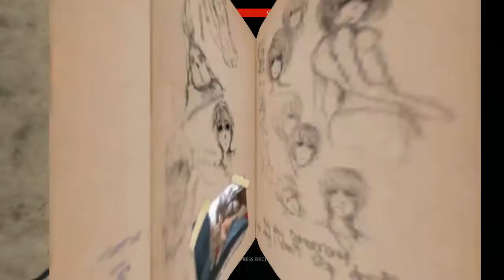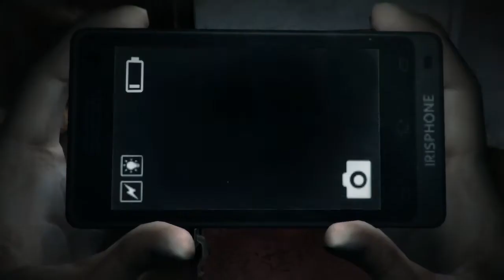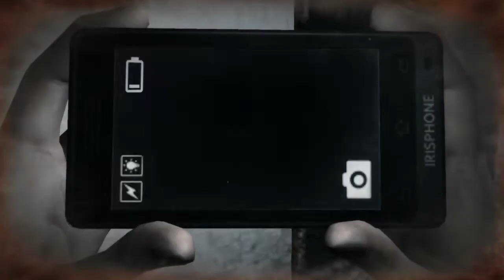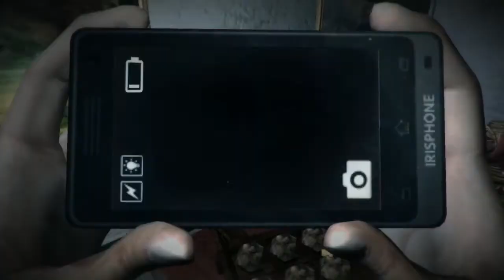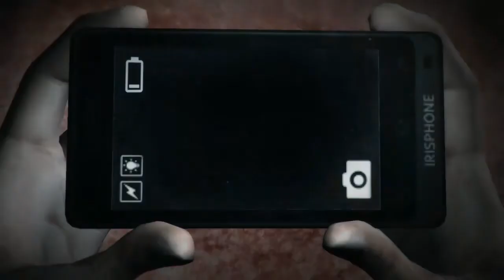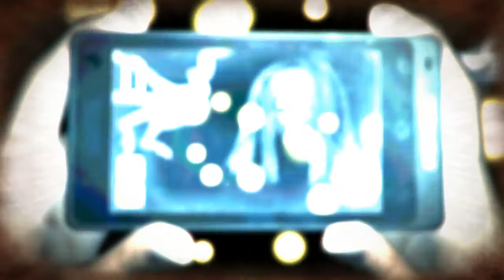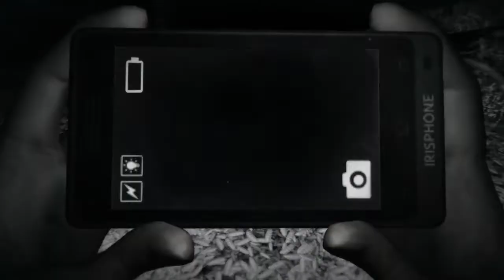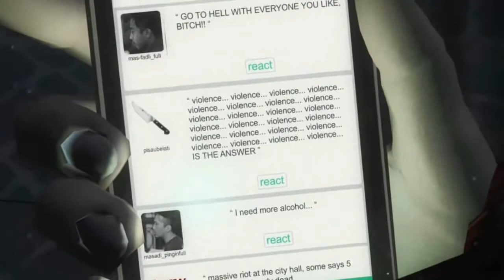DreadOut - Act 2 #3 - Tükröm tükröm